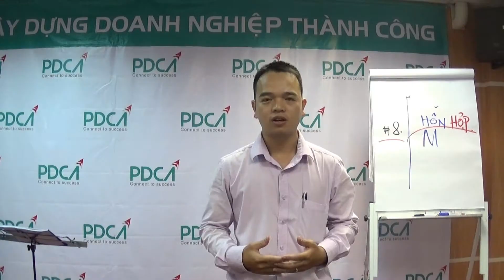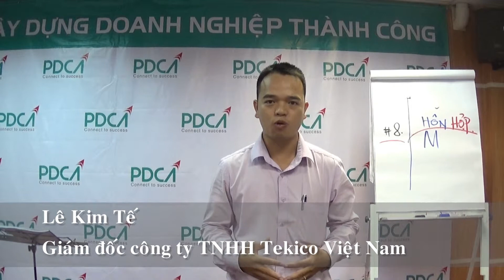Cảm Nhận Học Viên Khóa Xây Dựng Doanh Nghiệp Thành Công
Cảm nhận của các học viên khóa xây dựng doanh nghiệp thành công